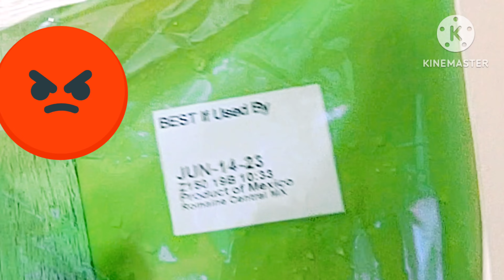Healthy Food Haul: New Year, New You! 🍍🥦🥩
Healthy Food Haul 2023

my goal is to reverse the diabetes before my 50th birthday. this will include more discipline with diet and exercise. the universe is moving in my favor so it's nowhere to go but up.